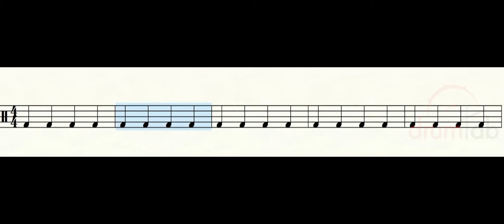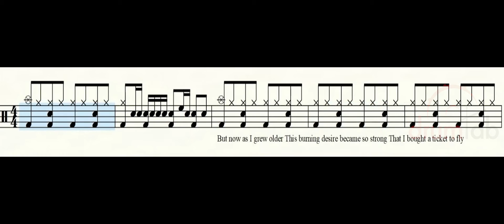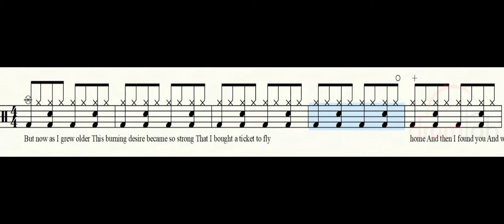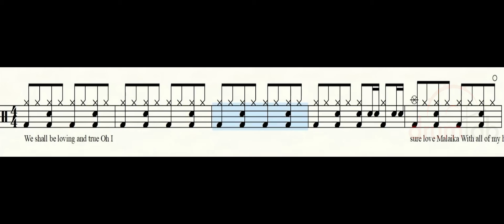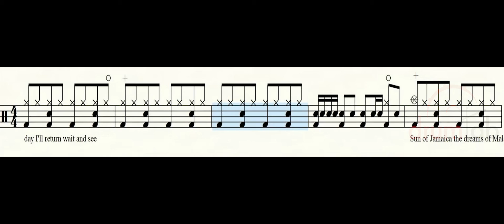Sun Of Jamaica(쉬운악보)(악보영상)-Goombay Dance Band